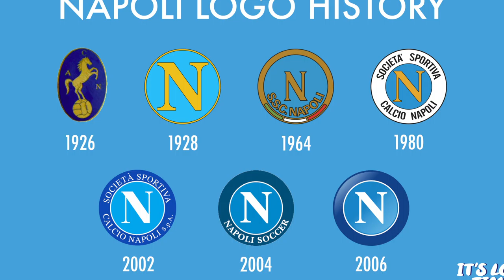NAPOLI | UN GIORNO ALL'IMPROVVISO, MI INNAMORAI DI TE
Nuova storia sui loghi delle squadre della Serie A, oggi andiamo a Napoli a parlare della storia dell'asinello napoletano.